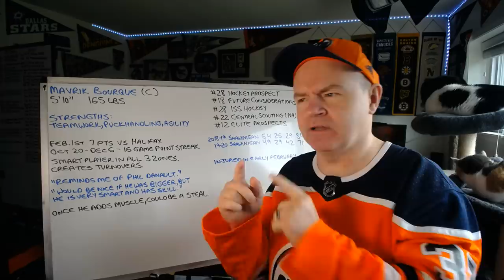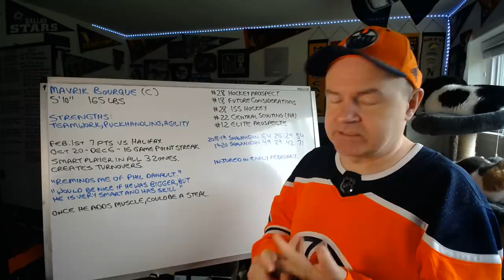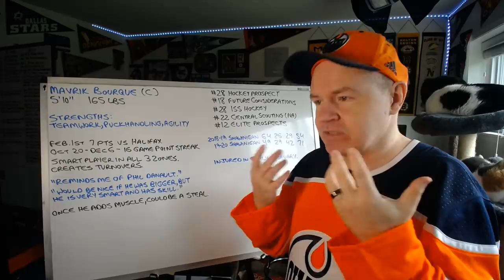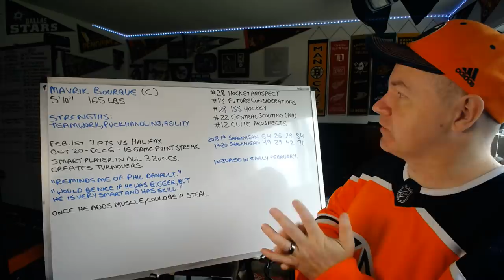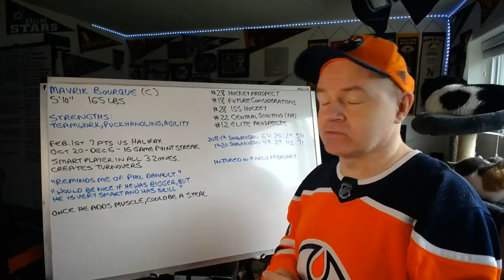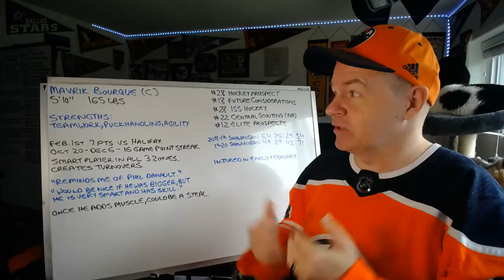Looking at Mavrik Bourque, 2020 NHL Draft Prospect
He definitely won't play next season in the NHL, but with a few pounds added on he could be a steal when we look back on this draft years from now.

Abbotsford, BC
V2S 8P1

In the USA:
Shannon Skanes